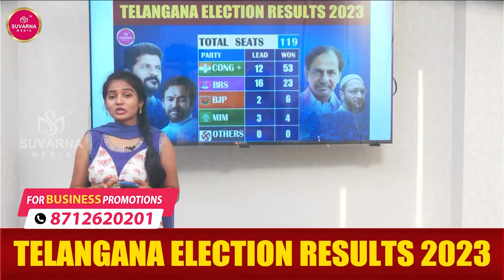తెలంగాణ లో కాంగ్రెస్ విజయం.... ఏపీ లో ఈ ప్రభావం ఉంటుందా ? || Suvarna Media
తెలంగాణ లో కాంగ్రెస్ విజయం ఏపీ లో గూడా ఉంటాడా? || Suvarna Media